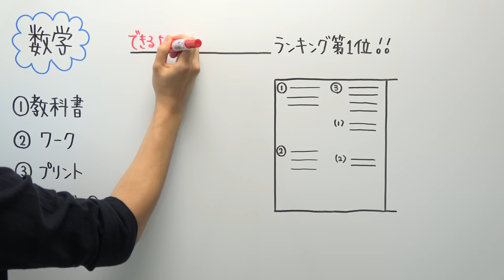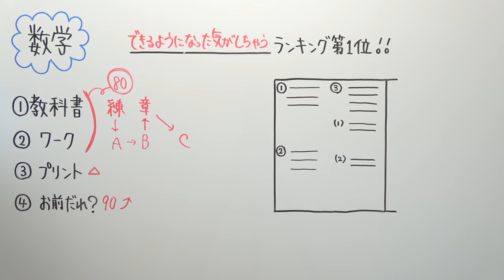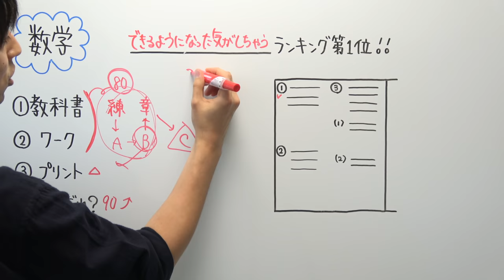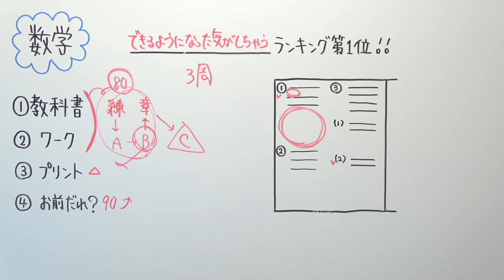【数学】特別なものを用意しなくても80点は取れる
明日は英語の予定です。

‹使用音源›
「甘茶の音楽工房」